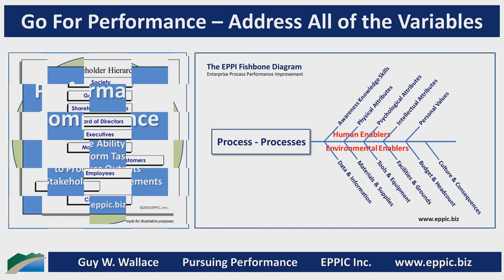GFP 2021 B 07 - Culture & Consequences Requirements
Does your Instructional Analysis uncover the Culture & Consequences required to meet the needs of the standard and the anticipatable, non-standard Process Performance?